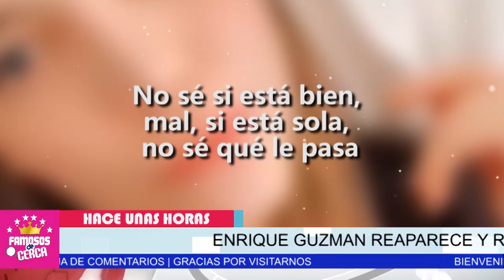😱📌 ¡ 𝗘𝗡𝗥𝗜𝗤𝗨𝗘 𝗚𝗨𝗭𝗠𝗔𝗡 𝗡𝗢 𝗦𝗘 𝗖𝗔𝗡𝗦𝗔 De Hacer Pasar 𝗣𝗼𝗿 𝗟0𝗖4 a su Nieta Frida Sofia ! ⛔📌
Enrique Guzmán con rostro de compasion aparecio en el programa HOY  haciendo estas declaraciones.

 BIENVENIDOS!!!